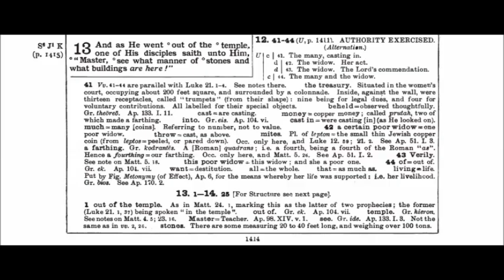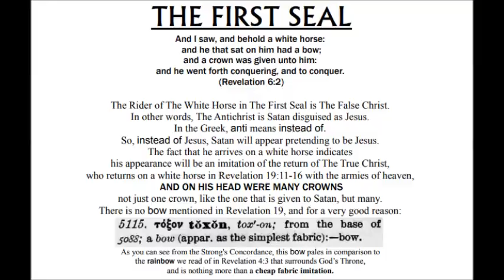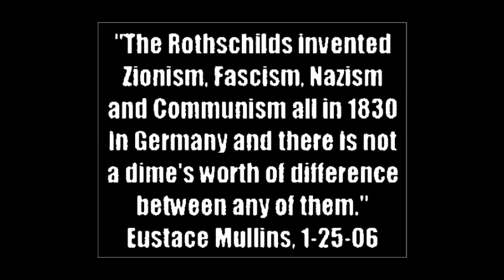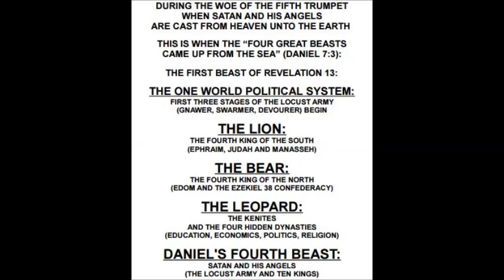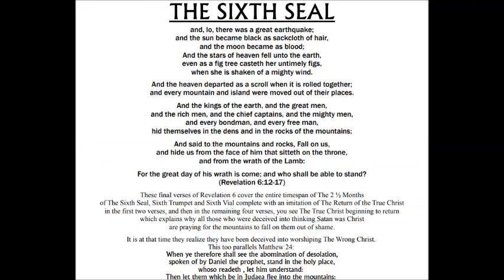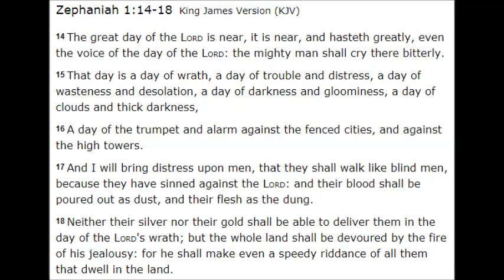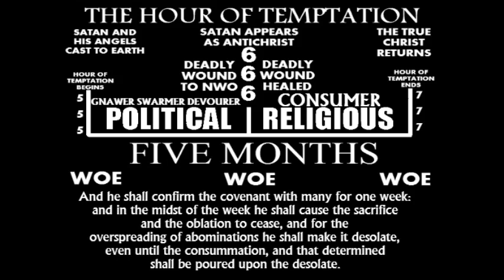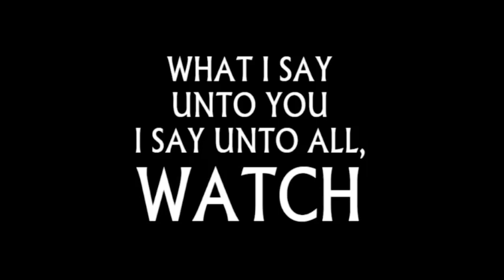The Abomination of Desolation